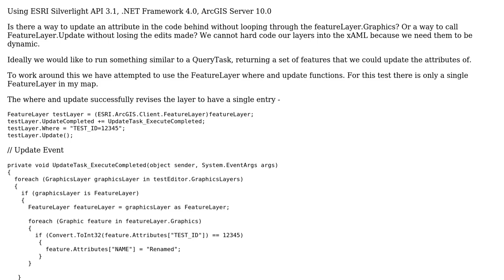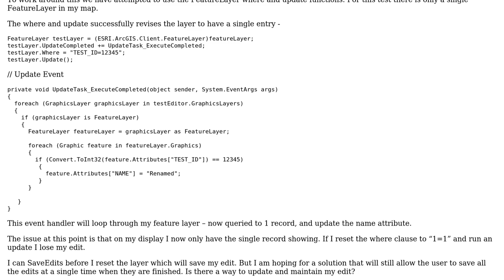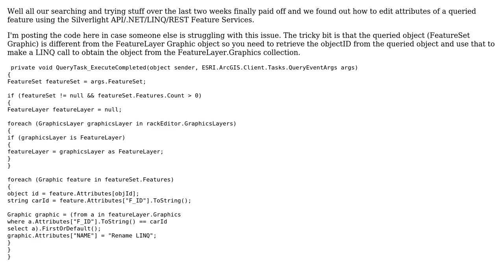GIS: ESRI Silverlight API 3.1 query, edit, update issues in the code behind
With thanks & praise to God, and with thanks to the many people who have made this project possible! You are responsible for your own actions.